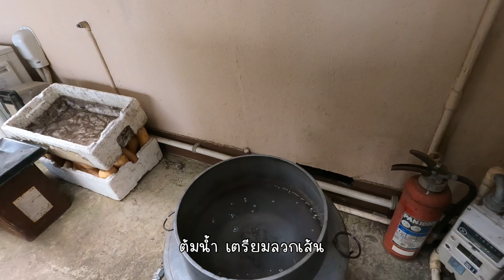VLOG7. แม่บ้านญี่ปุ่น วันหยุด หยุดงานบ้าน ทำกิจกรรมกับครอบครัวสามี | พ่อแม่สามีญี่ปุ่นดีมั้ย?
ติดตามเพิ่มเติม/ซื้อสินค้า↓🤎

🛒ขายสินค้า ที่ใช้ในคลิป
SHOPEE THAI🇹🇭

🛒ขายของใช้ส่วนตัวที่ญี่ปุ่น

💌อ๊คมีIG ใหม่ ฝาก Follow กันด้วยนะคะ
👩🏻‍❤️‍👨🏻เรื่องราวของอ๊คกับพี่โย
คุยกันได้ที่

การลงคลิปในปี 2022 จะแบ่งเป็น 4ประเภท คือ
/VLOG เรื่องราวในชีวิตประจำวัน ที่สื่อให้เห็นถึง ความเป็นญี่ปุ่น ไม่ว่าจะเป็น สถานที่ ธรรมชาติ การใช้ชีวิต วัฒนธรรม ประเพณี รวมไปถึงการท่องเที่ยว
/การทำความสะอาดบ้าน
/การทำอาหารแบบง่ายๆ
/นั่งเล่าแบ่งปันประสบการณ์ที่พบเจอ

ขอขอบคุณเพื่อนๆ ที่สนใจติดตามเรื่องราวเป็นกำลังใจ ให้อ๊ค ค่ะ